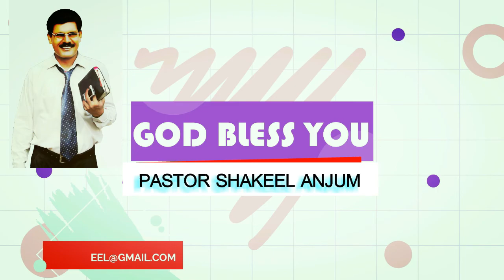TADKE MAIN TENU | PASTOR SHAKEEL ANJUM | AMAN SHAKEEL | LIVE